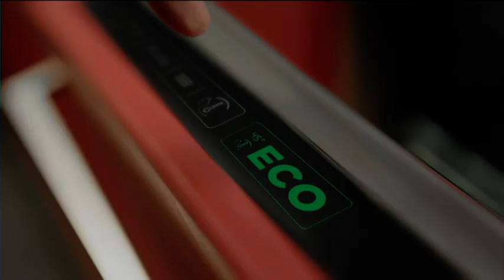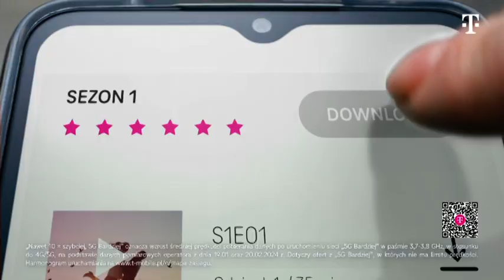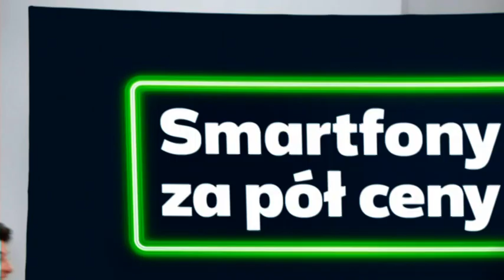Polsat JimJam - Zapowiedzi, Reklamy i Krótki Ident z 3 Maja 2024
Zapowiedzi, Reklamy i Krótki Ident z Polsatu JimJam z 3 Maja 2024

Muzyka: Donna Summer - I Feel Love (Mega Edit)